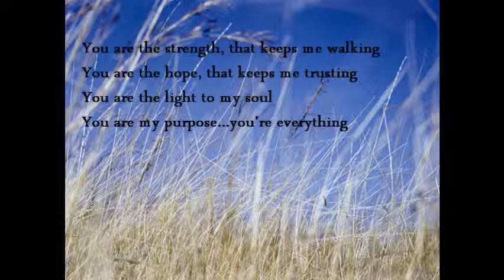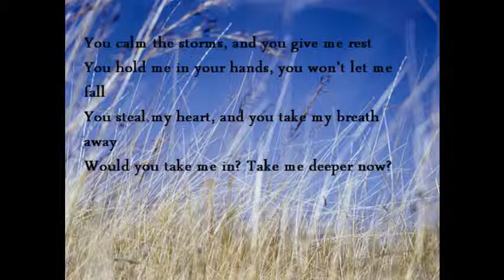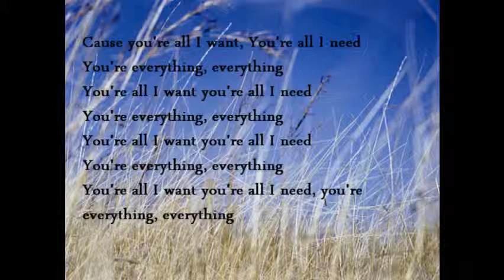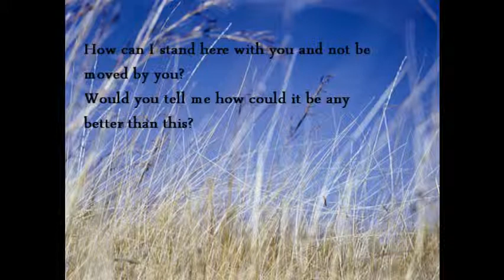Everything (lyrics) -Lifehouse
One of the 20 songs I made lyric videos to for the College and Career class at my church.